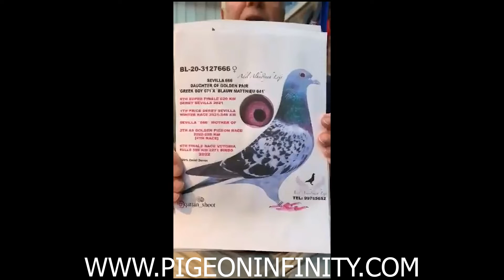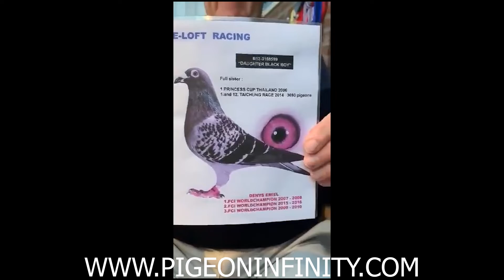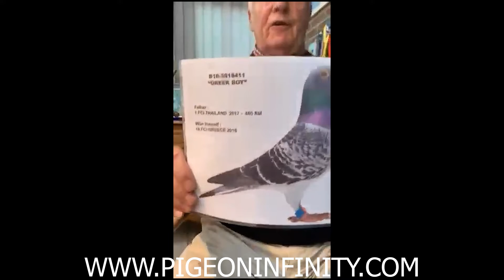BE 21 3071878 V